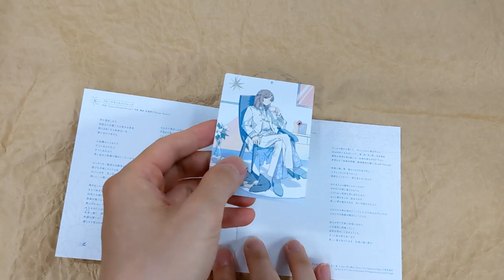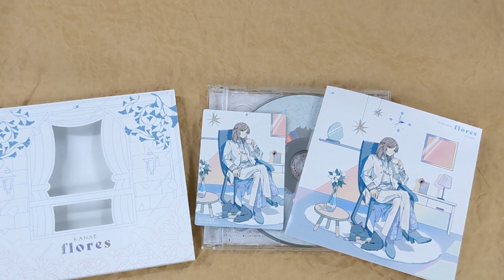[Unboxing] Kanae: flores [w/ Blu-ray, Limited Edition]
Description
Kanae to release the first mini-album! This edition comes with a bonus Blu-ray.